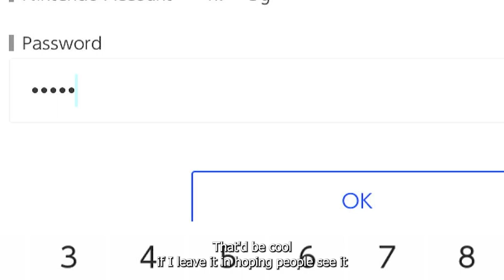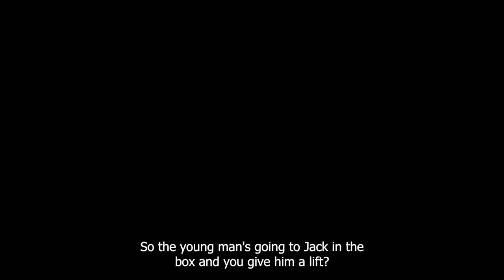The Quest For A Deer - Tears of the Kingdom